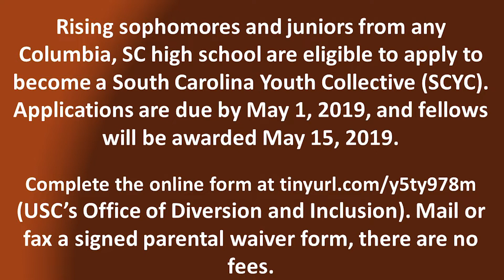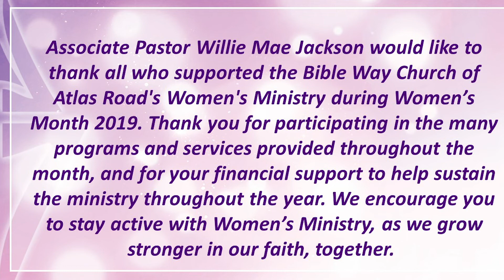BWCAR April 2019 Announcements pt. IV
BWCAR April 2019 Announcements pt. III
Pastor Darrell Jackson Sr.
Bible Way Church of Atlas Road
2440 Atlas Rd, Columbia, SC 29209